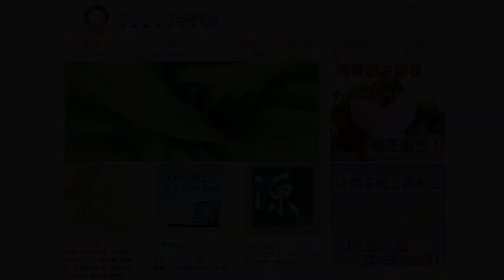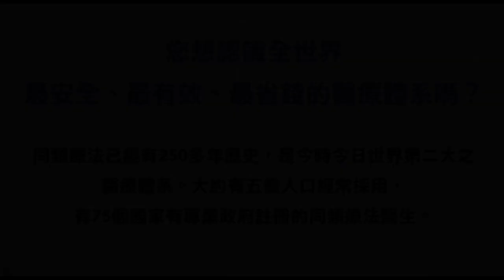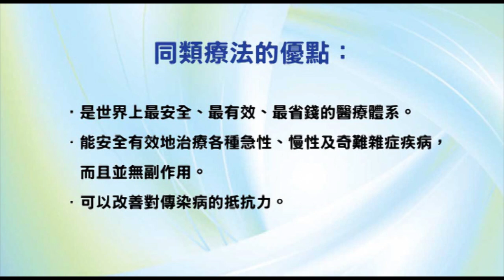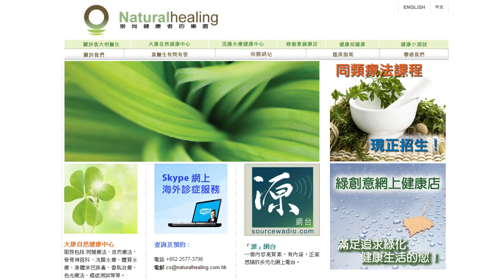《靈丹妙藥的同類療法》- EP96 - Scrophularia Nodosa 結節玄參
今集袁醫生同大家介紹以下同類療劑：Scrophularia Nodosa 結節玄參。

使用及推崇「同類療法」的名人：
--- 印度精神領袖：聖雄甘地 Mahatma Gandhi
--- 荷蘭畫家：梵高 Vincent Willem van Gogh
--- Beatles 披頭四樂隊成員：Paul McCartney 及 George Harrison
--- 英國足球員：萬人迷大衛‧碧咸 David Beckham
--- 美國職業網球手：娜華締露娃Martina Navratilova（曾奪取 18 次大滿貫女單冠軍）
--- 美國女演員：珍．西摩兒 Jane Seymour（主演電影 Somewhere in Time）
--- 維也納作曲家：貝多芬 Lugwig van Beethoven（被公認為音樂史上最偉大作曲家）
--- 波蘭籍作曲家：蕭邦 Frederic Chopin（對鋼琴演奏影響力最深遠的音樂家）